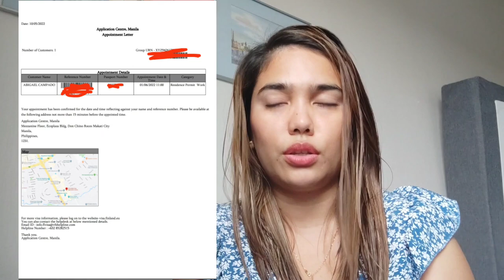How to go to Finland? 🇫🇮 | How to apply? | Abby Vlogs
Musician: @iksonmusic